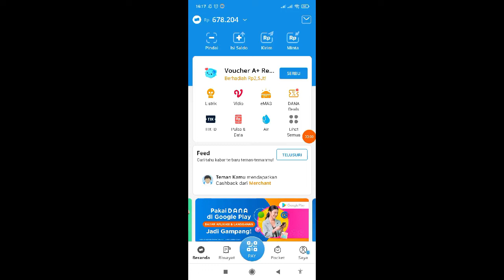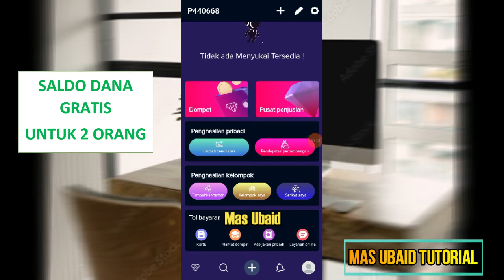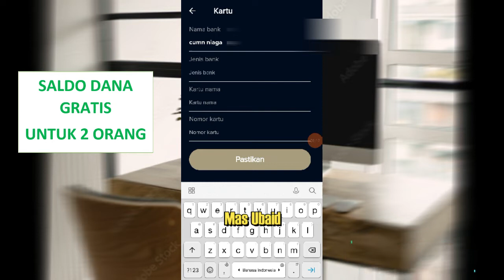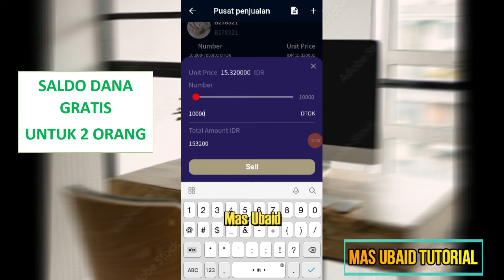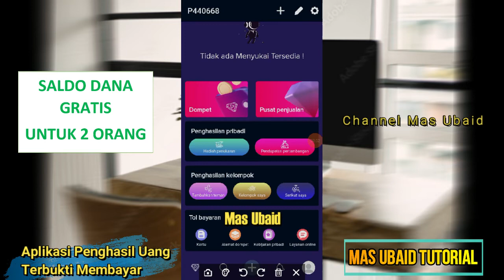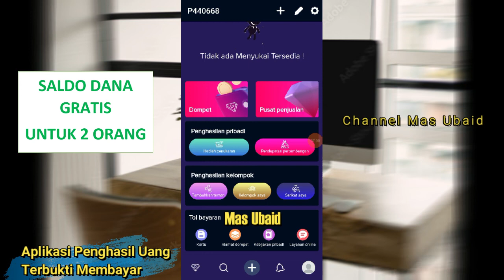Cara Mendapatkan Saldo Dana Gratis - Dapat Uang 600 000 Gratis - Apk Penghasil Saldo Dana Tercepat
kode undangan : SDSMGS ( dapat bonus Dtok )